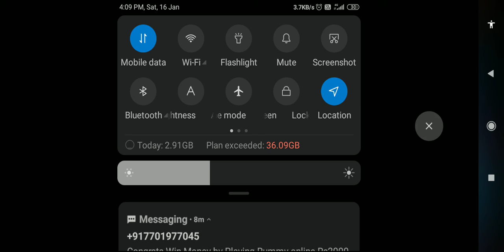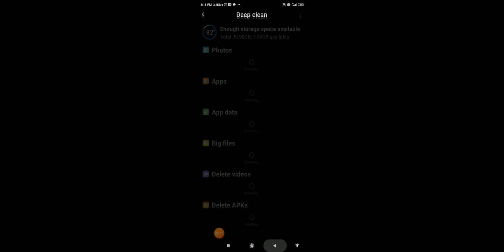free fire killer l children l total gaming l entertainment l game player l play with gamel headshot